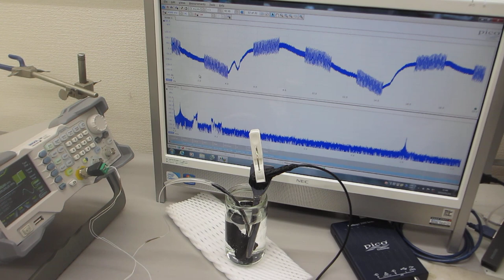超音波伝搬状態の測定実験（超音波システム研究所）